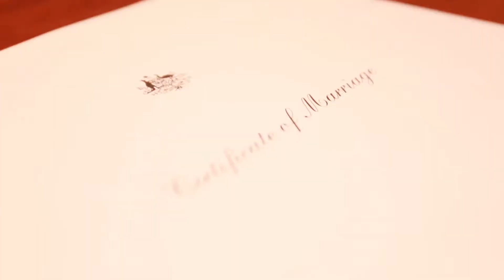Carolyn and Muchen Wedding Highlight